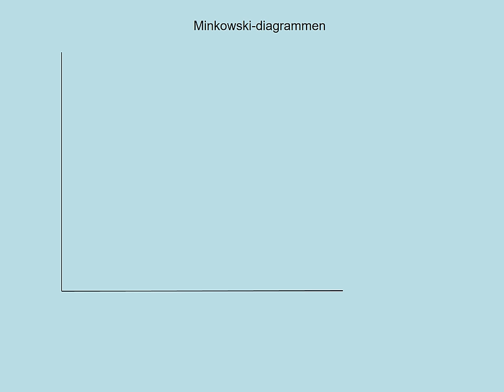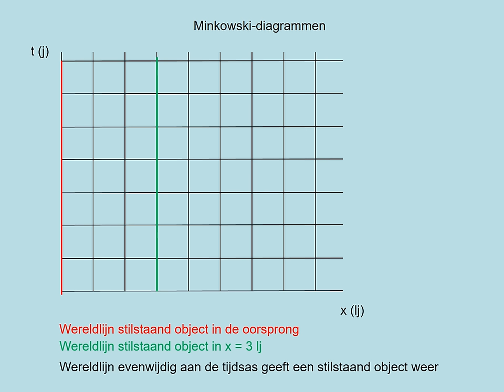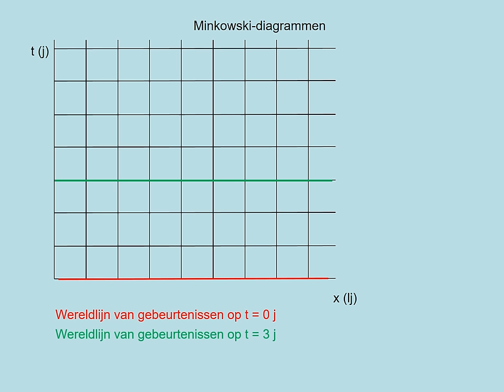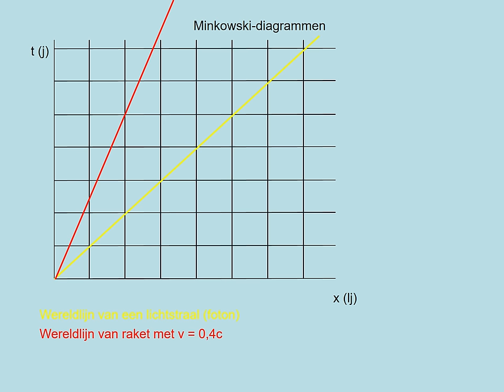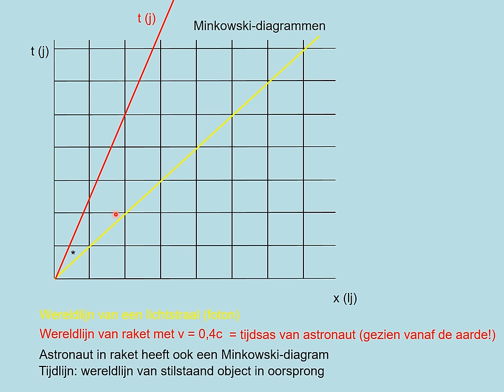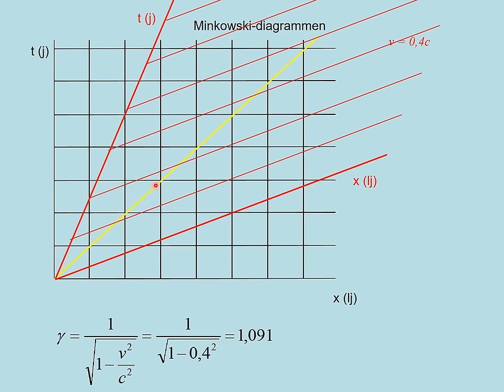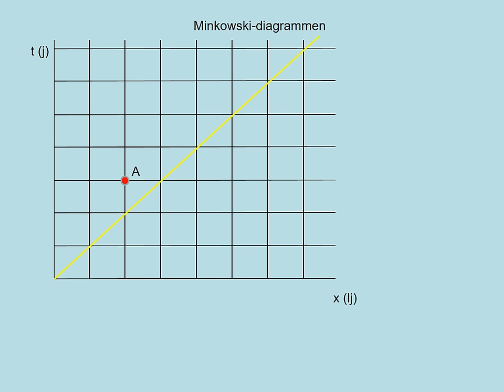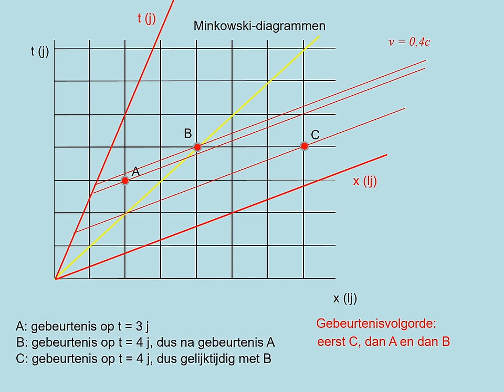Minkowski diagrammen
korte uitleg over Minkowski-diagrammen